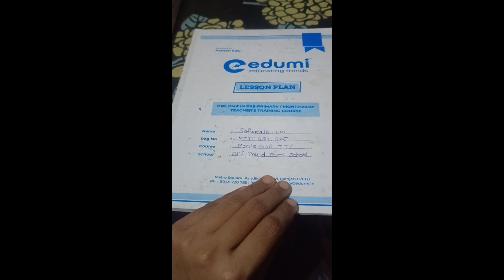ഇഷടങ്ങളെ സപ്പോർട്ട് ചെയ്യുന്ന കൂട്ട് ഉണ്ടെങ്കിൽ സമയം ഉണ്ടാക്കലല്ലേ